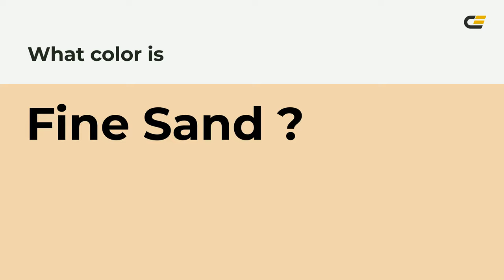Fine Sand color f1d5ae hex Cool Orange color f1d5ae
What color is Fine Sand ? f1d5ae hex, Cool Orange color f1d5ae

Hex f1d5ae Color Code is also known as Fine Sand color

Hex f1d5ae Color code in RGB color code model is created after adding 94.51% red color, 83.53% green color and 68.24% blue color.
Hex f1d5ae Color code in CMYK color (process color) code model is generated after subtraction of 0% cyan, 12% magenta, 28% yellow, 05% black.